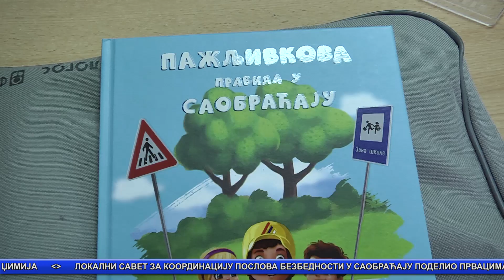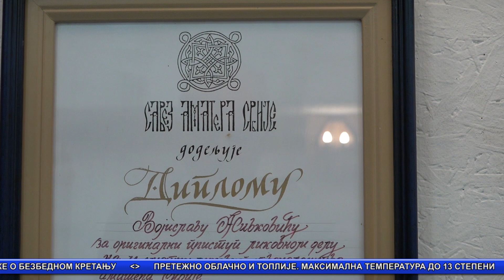Vesti Bela Palanka 30.12.2021.